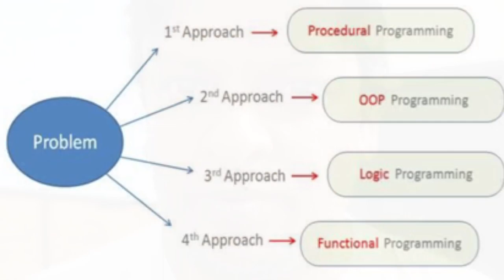Become a Smart Programmer, How? | Unlock Your Coding Potential!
Are you ready to take your programming skills to the next level? Whether you're just starting out or looking to sharpen your expertise, this video is your ultimate guide to becoming a smarter programmer. 🌟

🔍 In This Video:

Essential Tips for enhancing your coding abilities
Proven Strategies to master complex programming concepts
Must-Have Resources to keep you ahead in the tech world
Real-World Examples to make learning engaging and practical
In a rapidly evolving tech landscape, staying ahead requires more than just basic knowledge. Learn how to think like a top programmer, solve problems efficiently, and continually improve your skill set.

📚 Recommended Books:

"Clean Code: A Handbook of Agile Software Craftsmanship" by Robert C. Martin
Read on Amazon
"The Pragmatic Programmer: Your Journey to Mastery" by Andrew Hunt and David Thomas
Read on Amazon
"Design Patterns: Elements of Reusable Object-Oriented Software" by Erich Gamma, Richard Helm, Ralph Johnson, John Vlissides
Read on Amazon
"You Don't Know JS: Scope & Closures" by Kyle Simpson
Read on Amazon